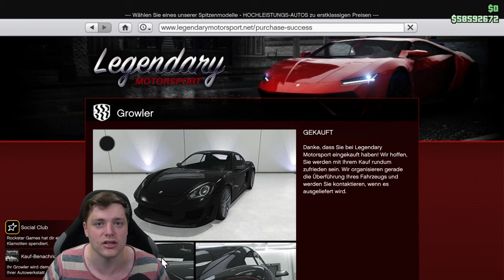Pfister Growler | Neues Auto in GTA 5 Online! Lohnt sich der KAUF? GTA Online Deutsch/German NHW 4K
Neues Auto in GTA Online verfügbar. Der Pfister Growler ist

⬇️🔥🔥Social Media🔥🔥⬇️
PSN: nasenhaarwombat

➡️Bewerten nicht vergessen♥👽🌎📣🙈🎬❤✔️🚗🔥⚠️⛔️
⬇️Link zur Crew⬇️
⬇️Musik⬇️
⬇️Youtube Kollegen⬇️
Folgen noch :P